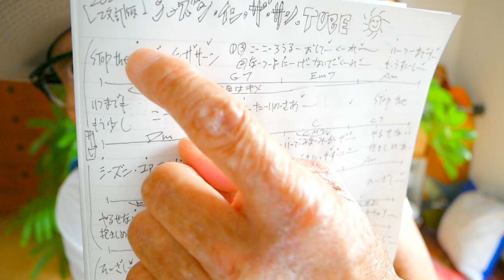【2022ハイパー改訂版】シーズン・イン・ザ・サン / TUBE・特別編《ウクレレ 超かんたん版 コード&レッスン付》Season In The Sun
・初心者Ver 3:17　・かっこいいVer  24:18

この動画と完全リンクしている超ファンキー１６ビートリズム解説動画はここ

G-LABOウクレレピクニックブース出店詳細